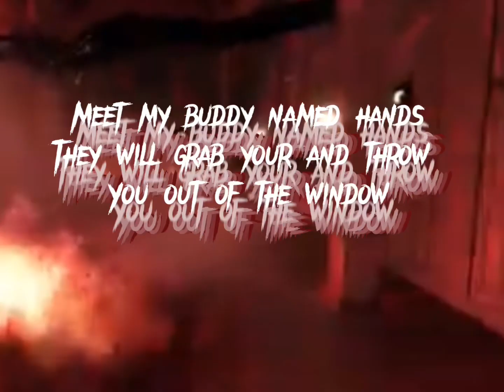Seek music lyrics ( new doors update )